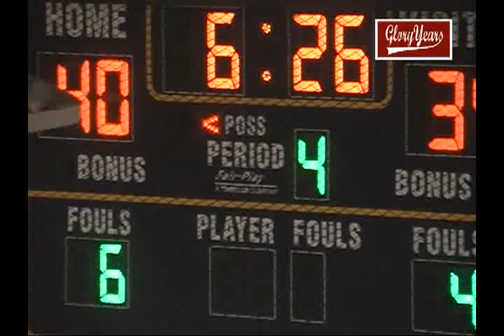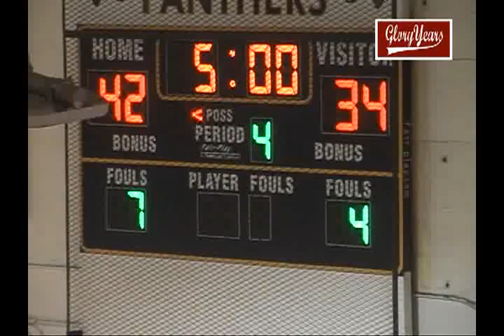d413 oh lockland unk ccs unk 2009 bb VOB 03